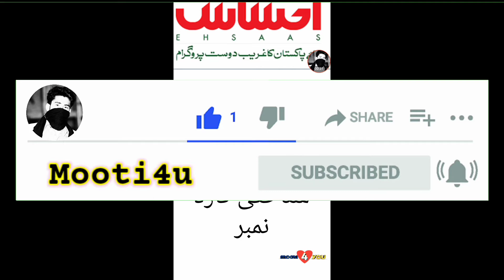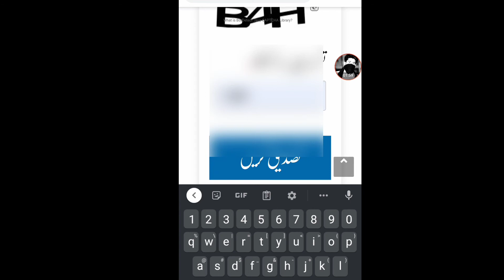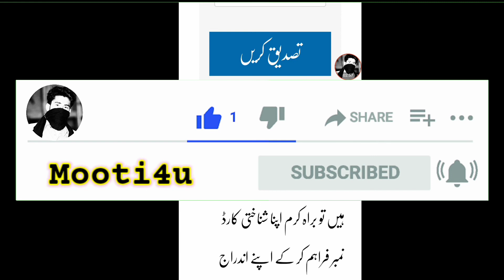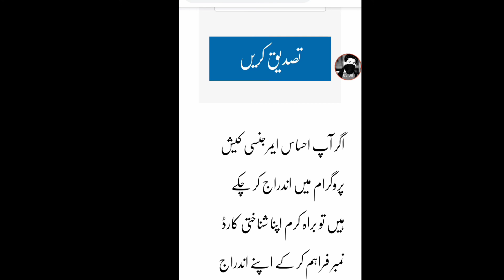Rs.15,000 - New Update 8171 - Ehsaas Emergency Program New Update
New Update 8171 Ehsas Program | Ehsaas Emergency Program New Update 2020
تمام غریب کو دوبارہ پیسے ملے گے

Mooti4u - 2020